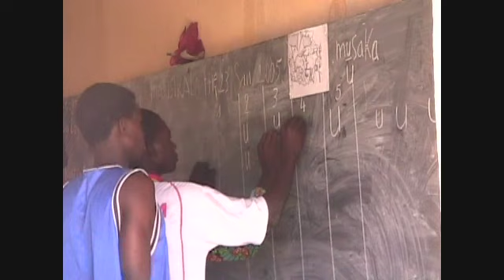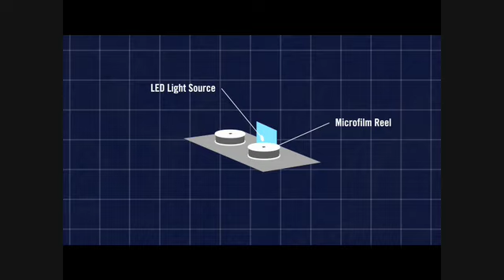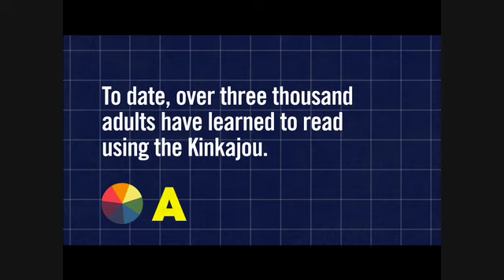GOOD: Kinkajou Projector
Teaching adults to read is a difficult enough task in and of itself, but in rural Mali, teachers also face classrooms without electricity and books weathered by the punishing desert climate. Enter the Kinkajou Projector, a fusion of high and low technology that makes teaching night literacy classes as easy as ABC.